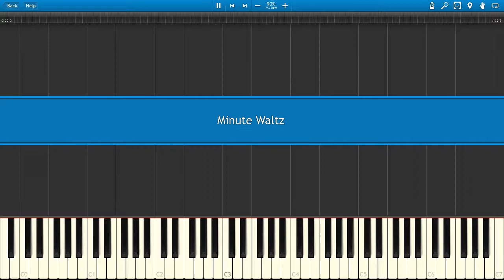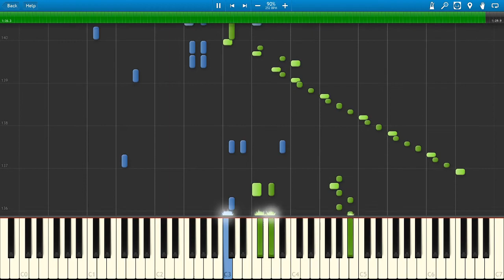Frédéric Chopin: Minute Waltz Piano Tutorial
This is a piano tutorial for Frédéric Chopin's Minute Waltz!